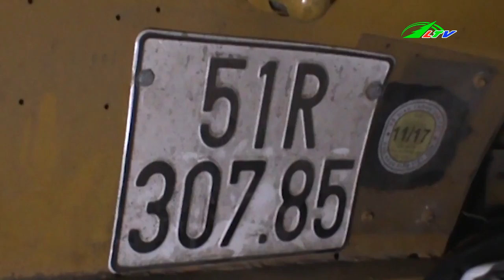Xe Tải Bốc Cháy Khi Tông Xe Đầu Kéo | Tâm Điểm 365 | Lâm Đồng TV